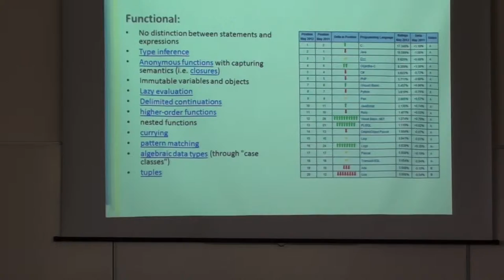JDayLviv 2013: What's Next? - Part 2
English Thread  - Talk 2 - Part 2

What's Next?
- Russell Hertzberg